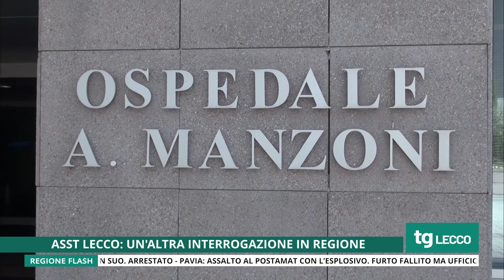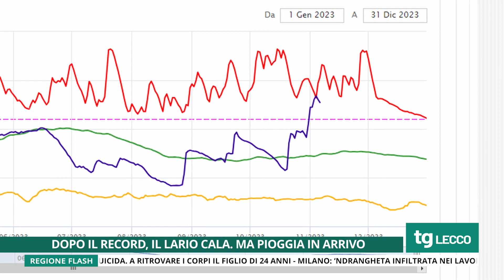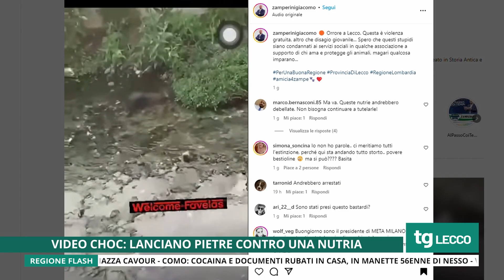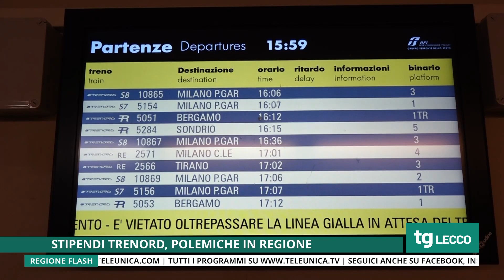TG UNICA LECCO 06/11/2023